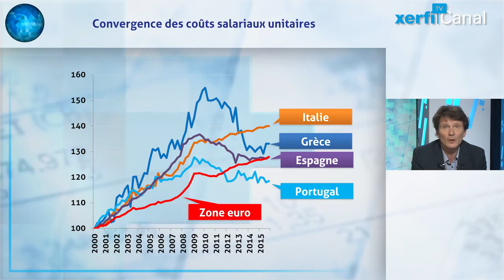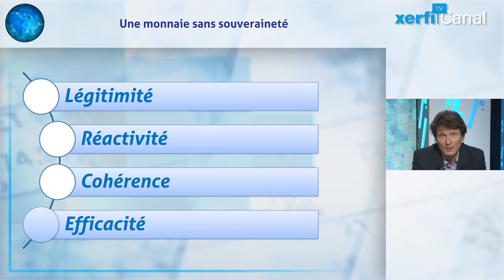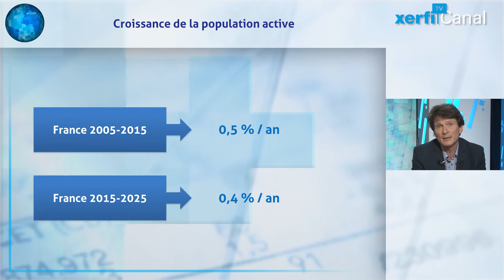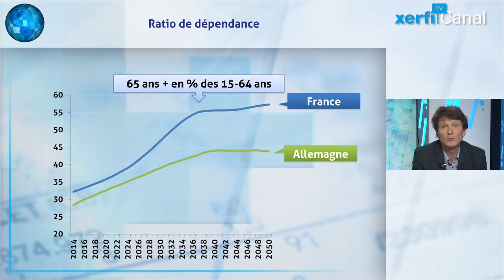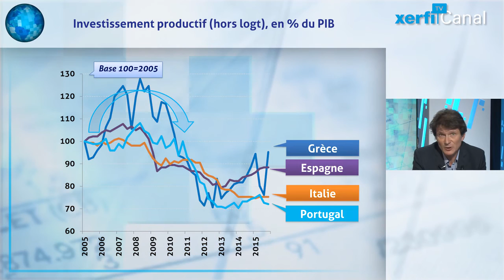Olivier Passet, Une crise décisive de la zone euro est inéluctable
Nous l’avons dit maintes fois, la zone Euro a opté pour le mode de résolution de ses problèmes le plus coûteux en termes de croissance et d’emploi. Il n’en reste pas moins qu’elle a procédé à des ajustements, dont on est en droit d’attendre les dividendes.